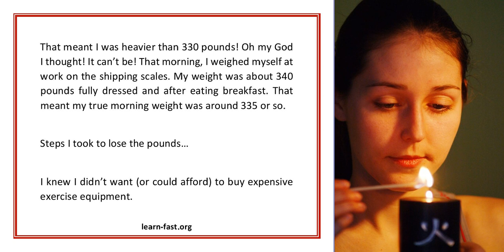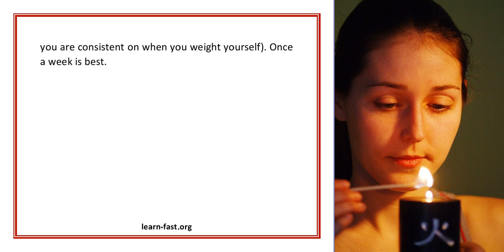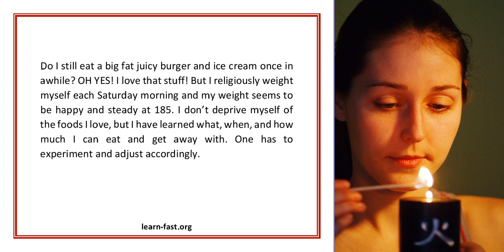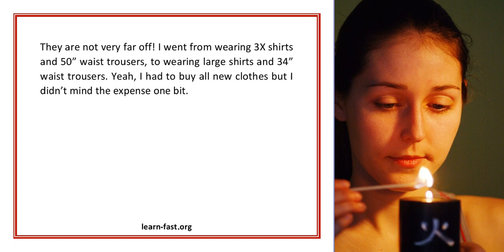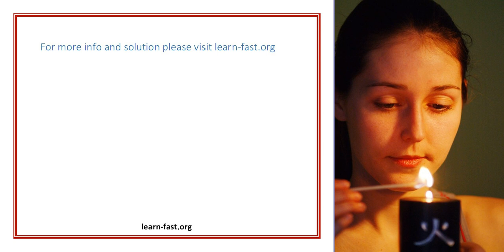Learn How I Lost 150 Pounds in Just 14 Months